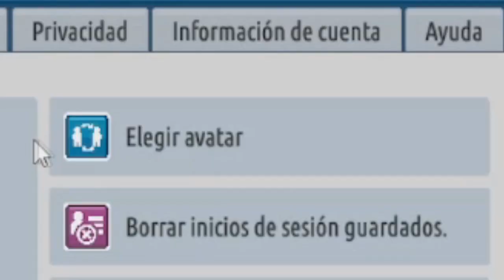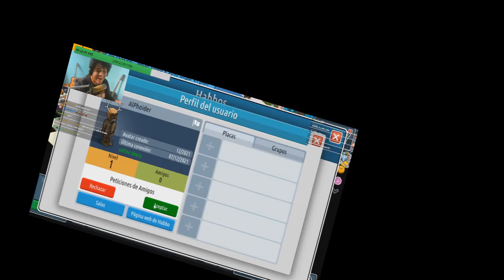5 Simples PASOS Para TENER NOVIA | Habbo Con La Ñafo Army | YA no Hay MUJERES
hola chicos nuevo video donde xdxd juego habbo solo hago el estupido todo el rato asi que esper oque les gustes intentamos contactar con seres que nunca habiamos vistes con chicas que muy probablemente podrian ser menores de edad :T xdxd tmre bueno estas cosas salen en twitch a las 3pm